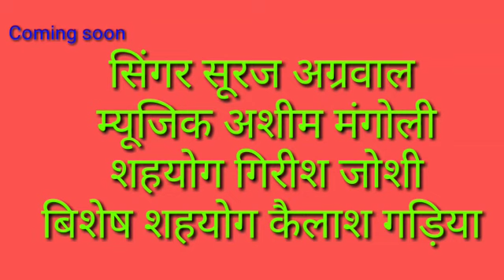Song Aajklaki Cheliyan ..Sing. Suraj Agarwal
Song.writer: Suraj Agarwal
Singer.    ::.  Suraj Agarwal
Director. ::. Jagdish Agarwal
Vishesh Sayog ::Kailash Gariya
Saport    : Girish Joshi
J Musical Entertainment
Se ye Song Release h
.jald Aapko Es Company
Se .
Album :: Border Kumau
Gadwali :: DJ Song Release hoga
               ::   Chhui Jaali Daaru
To Plz Channel
Like ..Share..Cmnt..
Saport karo Channel Ko ..plz mere
Pram Mitro.plz plz
Jai mata di ..Jai Shri Ganesh Di